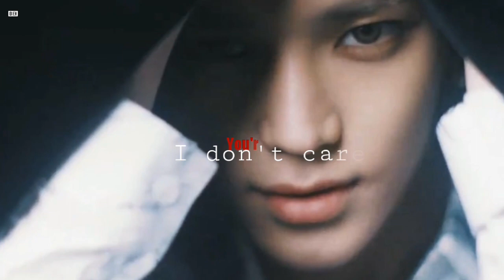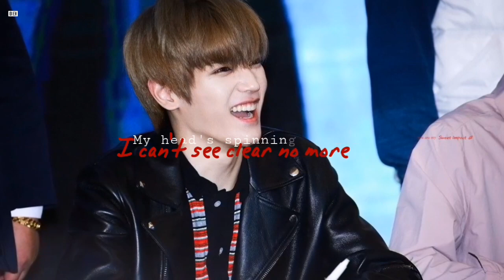TAEYONG — love me like you do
I dont own photo music or any.